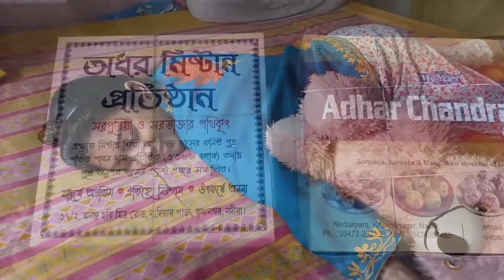শীত পরার শুরুতেই june এর পাগলামি শুরুbengalivlog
DAUGHTER'S accessories video